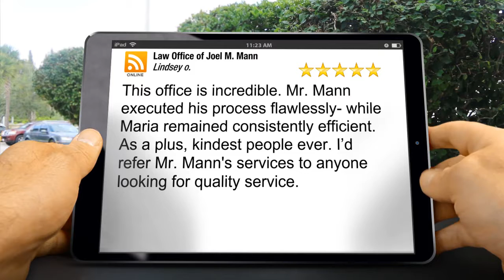Law Office of Joel M. Mann Criminal Defense Attorney Las Vegas Amazing Five Star Review by Lind...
New Rating

This office is incredible. Mr. Mann executed his process flawlessly- while Maria remained consistently efficient. As a plus, kindest people ever. I’d refer Mr. Mann's services to anyone looking for quality service.

Law Office of Joel M. Mann Criminal Defense Attorney
601 S 7th St
Las Vegas NV
89101